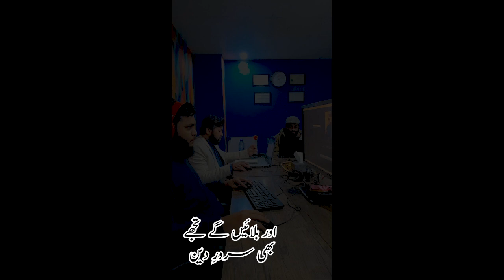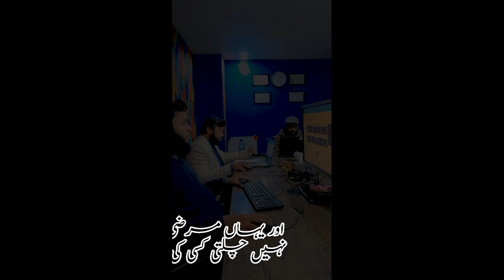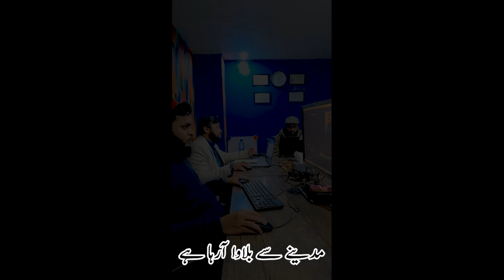Madina sy Bulawa Arha Ha || Exciting Naat Recitation Video Recorded By Team Shahruh In Our Office!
Madina sy Bulawa Arha Ha . Our Shahruh team has something special for you all! 🎉 We've just recorded a beautiful Naat recitation video right here in our office, and we can't wait to share it with you!